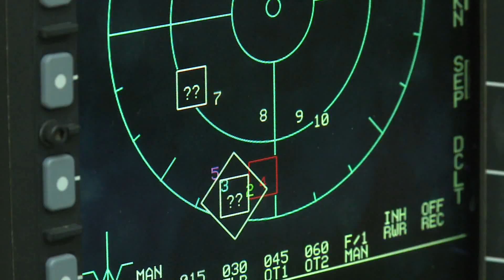[방위사업청] FA-50 Fighting Eagle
FA-50 Fighting Eagle 소개 영상입니다.